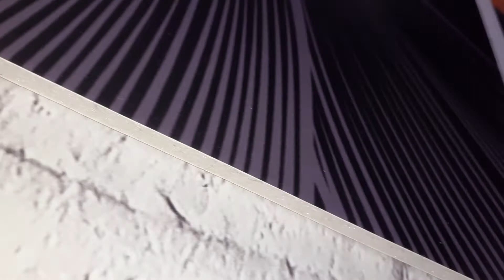Ideas para decorar tu living flores dorado cobre y negro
Cuadro decorativo impreso full hd para decoración de hogares, living oficinas y otros espacios de tu hogar.